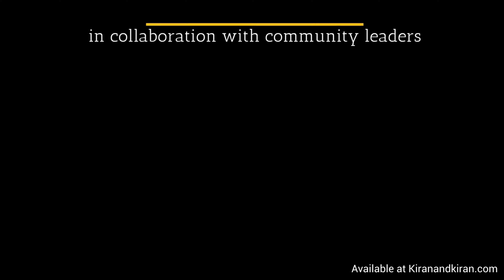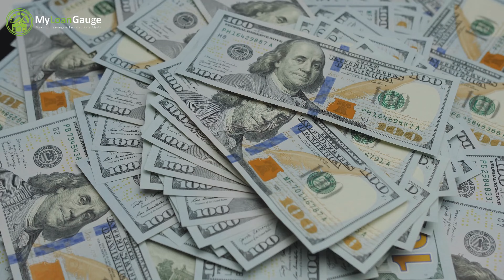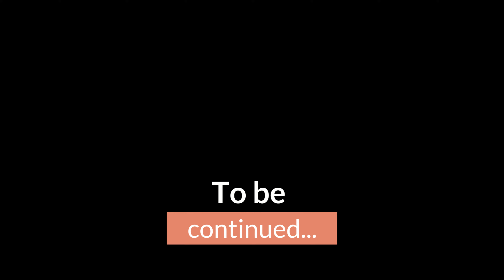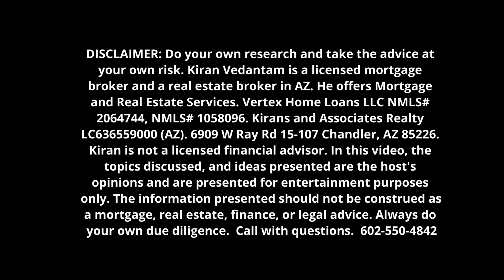Timing Your Investments !!!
Speaker:  Kiran Vedantam (Mortgage / Real Estate Broker); Ann Adams (Real Estate Broker); Sunil Kumavat (First time homebuyer / Co-founder of AZFitness)
Purpose of the video:

In this video, we are talking about maximizing returns on investment properties, Investment Property Success and The Art of Profitable Property Investing.

Contents of this video:

01:52: Is it a good time to buy rental properties
03:07: Asset class of Residential Real Estate
03:28: Risk Factor
06:52: Land Investment & Development
07:14: Risk & Reward
11:20: Due Diligence
13:05: Returns on the investment property that we are buying
13:32: Rental Estimate
16:22: Mortgage Calculator
17:11: Investment property for higher returns
18:43: Cash-on & Cash return
23:28: Location & Investment